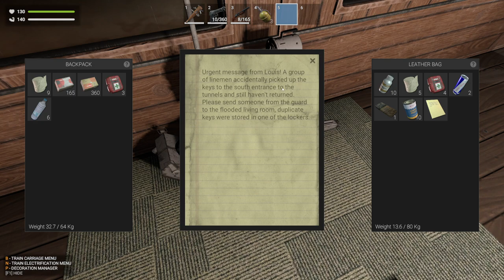WOOT!!! Tunnel and C4 Found!! Boom!! S2E7 / Zompiercer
WOOT!!

Thank you for stopping by and watching! Your support means the world to me.
Please take note: This channel is made for adults, by an adult. Not all content will be appropriate for under 18s. Some games will have content not for children. And occasionally language will be spoken which may be innappropriate for children.. You have been warned! Now Lets Have fun!!!